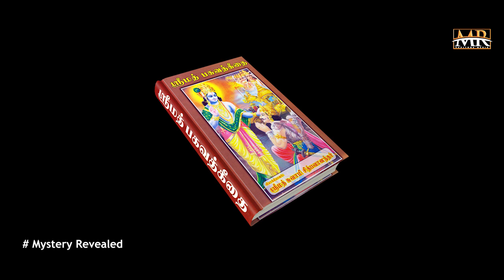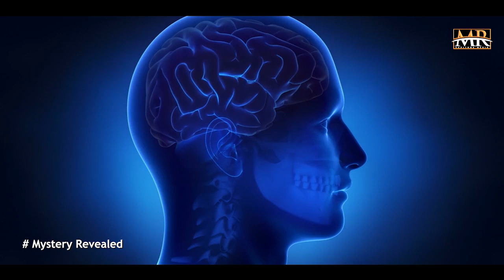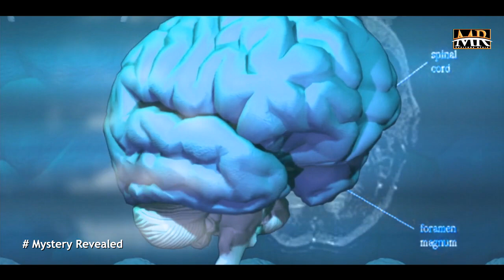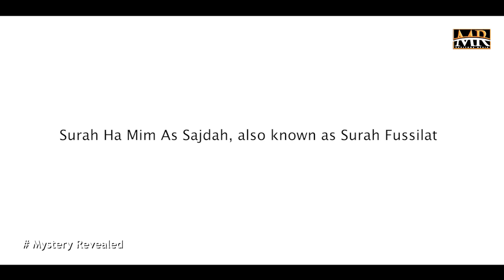भगवतगीता में लिखी हुई ख़ास बातें | Facts Of Bhagwatgeeta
इस व्हिडिओ में हम आपको भगवतगीता ग्रन्थ में लिखी हुई खास बातो के बारे में आपको बताएँगे |